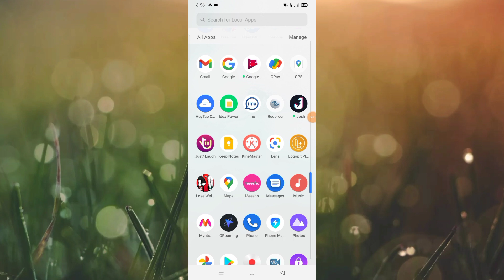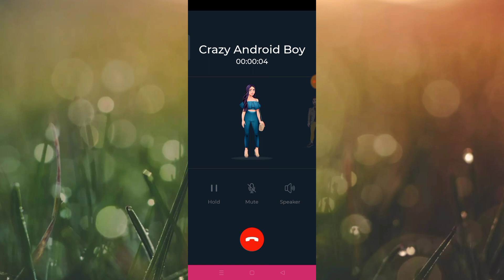How to make a call male voice to female voice || in telugu